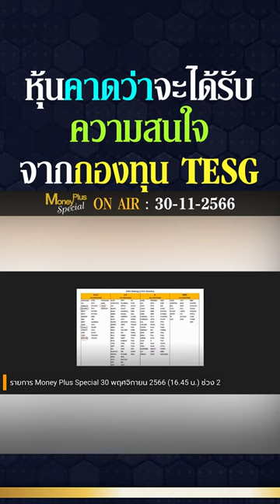▶️หุ้นคาดว่าจะได้รับความสนใจจากกองทุน TESG ? คุณยุทธนา (301166)